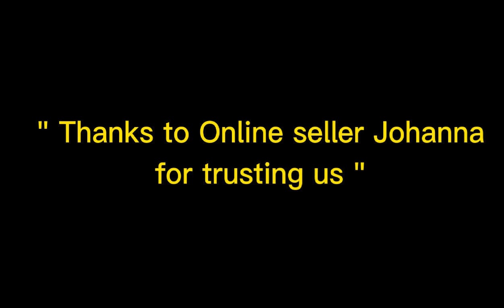GOING BACK TO ALABANG | RiskMotoVlog